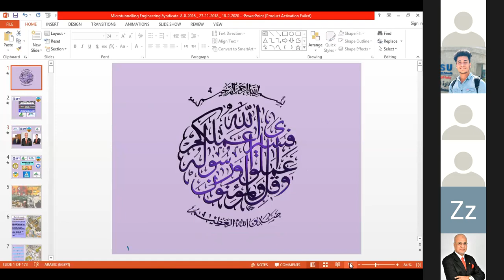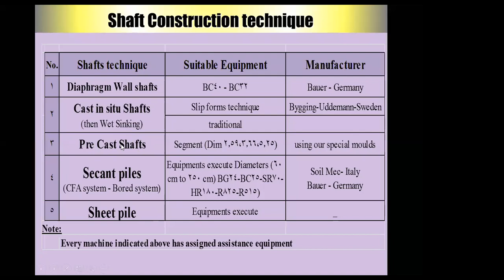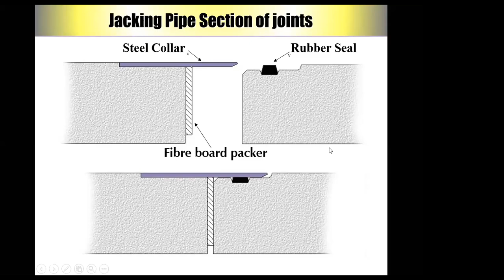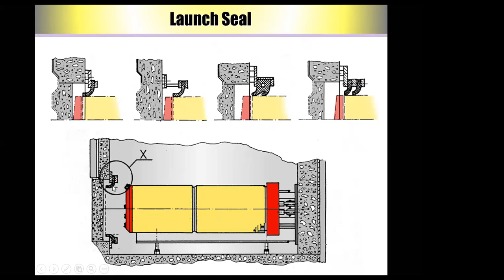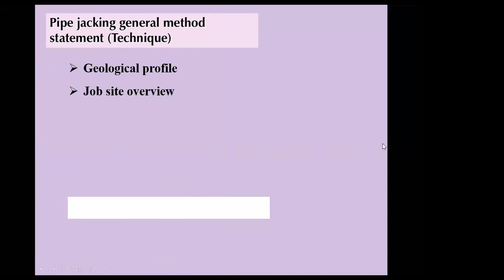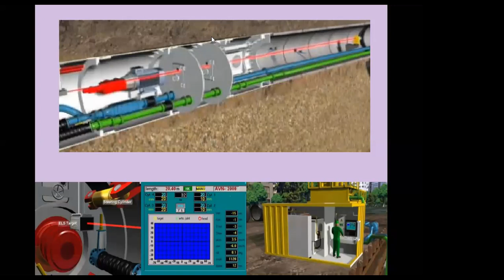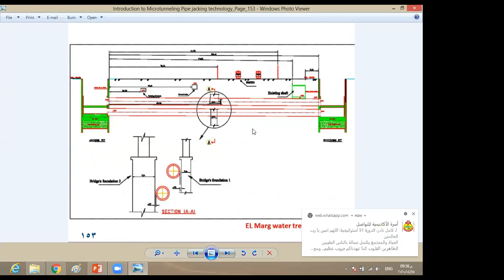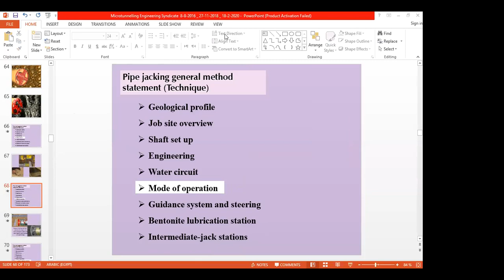تكنولوجيا انشاء الأنفاق الصغيرة بدون حفر مكشوف م عادل توفيق